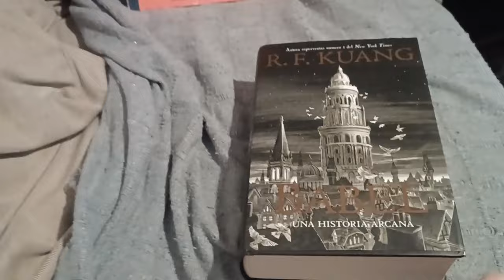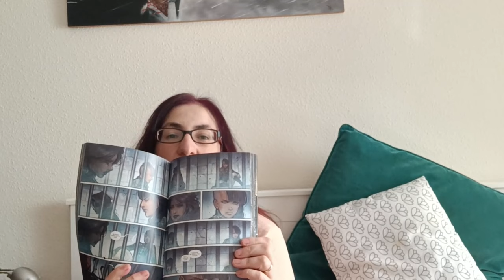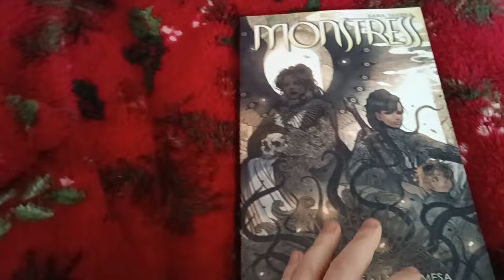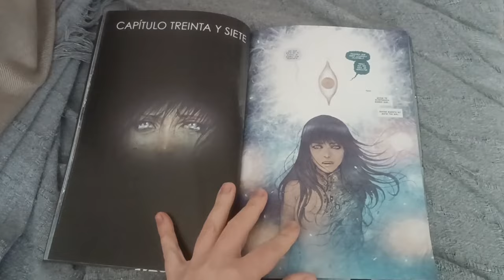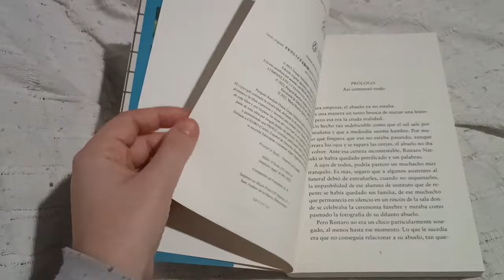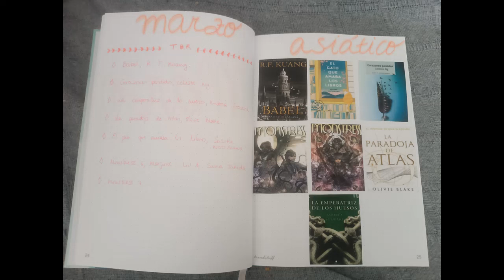Marzo asiático | Vlog de lectura 1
Aquí os dejo el primer vlog de lectura del marzo asiático. Libros mencionados:
-Babel, R. F. Kuang.
-Monstress 6 y 7, Marjorie Liu & Sana Takeda.
-El gato que amaba los libros, Sōsuke Natsukawa